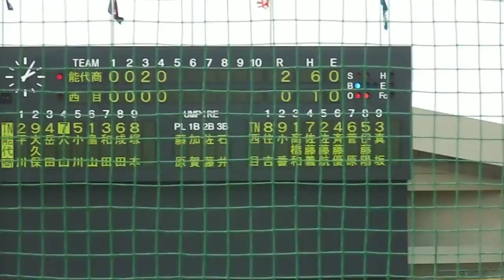能代商 4番 穴山博道 （２年夏）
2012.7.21 第94回秋田大会　準々決勝　西目 戦より
将来は、ドカベン山打との強力クリーンアップ形成が注目される。